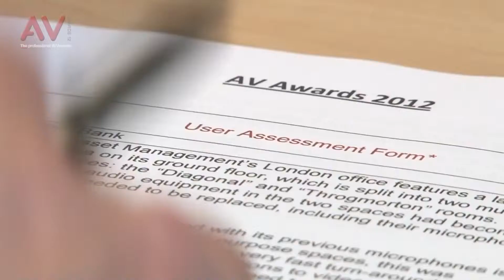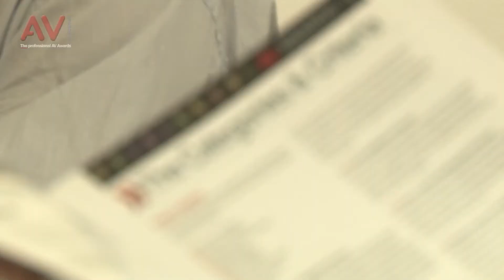AV Magazine Awards 2012 judging day